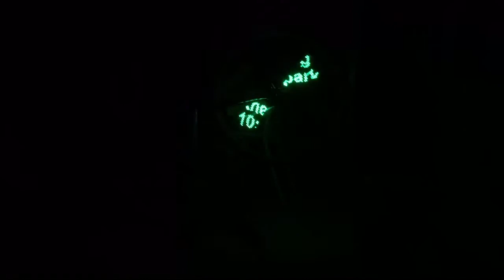First test OBEVY.COM ZEVO A1 fully customizable Bike LED spoke lights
I made 4 pictures with text to see how these would be displayed on the rear wheel of my roadbike.

The text was very readable although you can't see it from this video. The recording framerate of my iPhone is the culprit.

Conclusion: text js readable with the ZEVO A1!